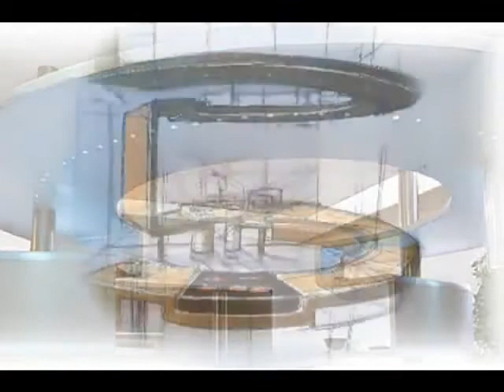Italiaans keukendesign Acropolis by Paolo Pininfarina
PDkeukenstudio Huizen,
voor creatieve woonoplossingen